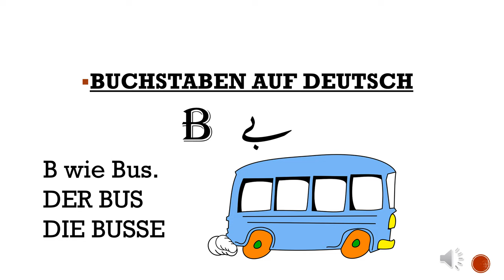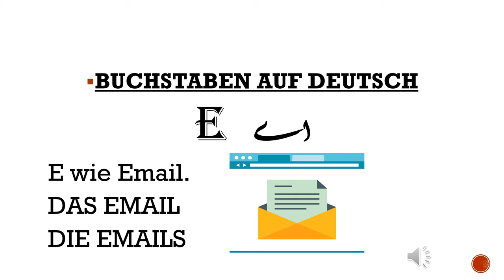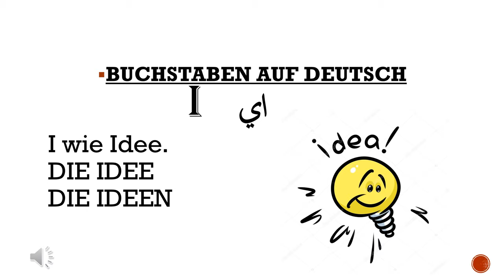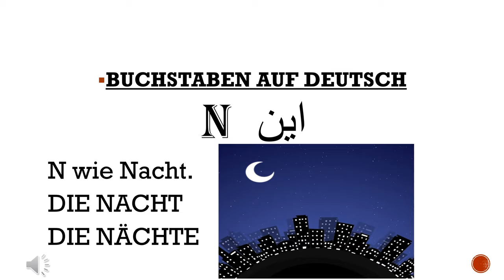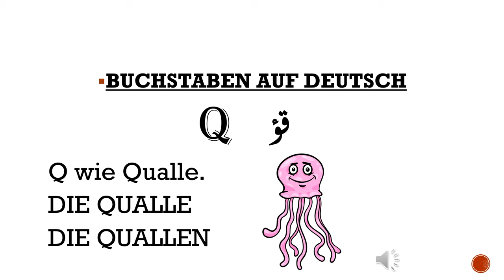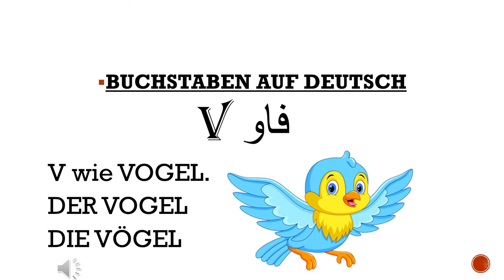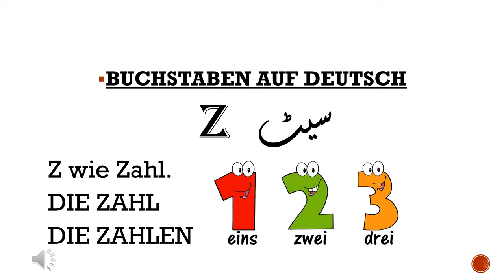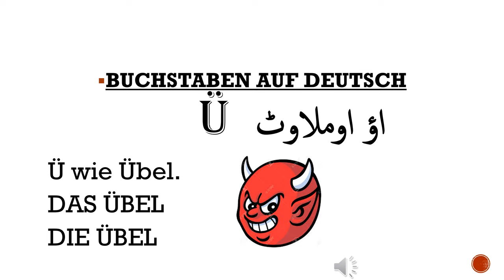LEARN GERMAN IN URDU/ BUCHSTABEN AUF DEUTSCH: LEKTION#1